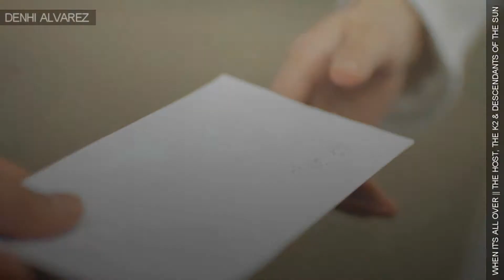Collab Collection #5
So here I am with one of my longest videos ever. Well, it got this long, because it had been quite a while since I had collected my collab parts. I like to do this kind of videos, I get to see how I edit in different situations... even if I never use such a large variety of dramas. This collection is full of The K2. Anyway, I hope you like them.

Since I'm too lazy to look for all the links to these collabs, I'll let you ask me about them in the comment section. XD